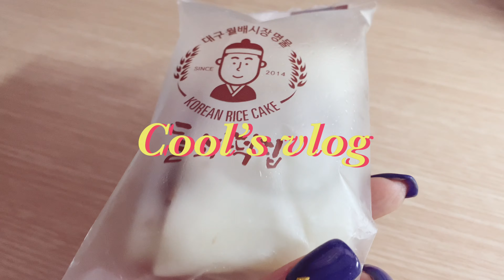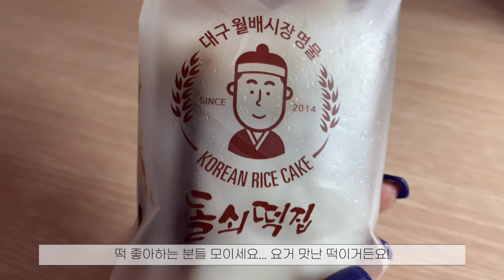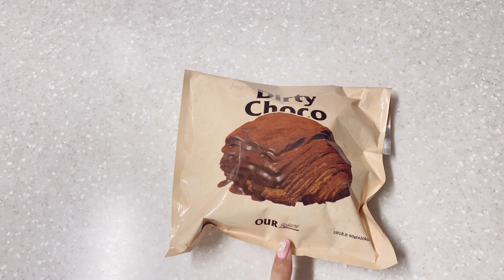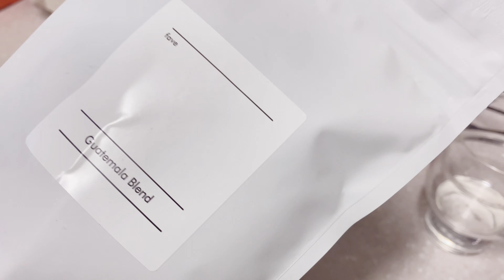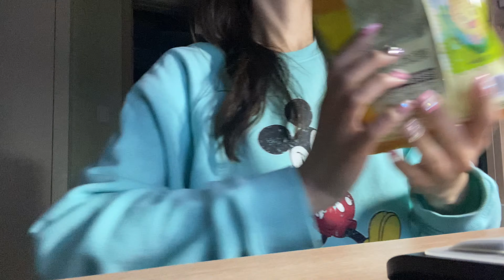프리랜서 먹고 사는 브이로그 | 들기름막국수 짜장떡볶밥 무알콜맥주 아우어베이커리 | 쿨 cool vlog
안녕하세요? 책배달부 쿨입니다.

지난 주에 조금 바빠서 인사를 건너뛰고,
이번 주에야 조금 늦게 먹고산 이야기 가져왔어요.

별 거 없는 일상, 별 거 없이 먹는 이야기지만
그래도 잘 지내고 잘 먹고 있다고.

나의 날들은 여전히 안녕하며
조금은 어설프게 잘 흐르고 있다고.

그런 이야기 하고 싶었어요 😍

늦게 가는 일주일의 브이로그 같이 봐주셔서 감사합니다!
오늘도 행복하기로 해요, 우리!